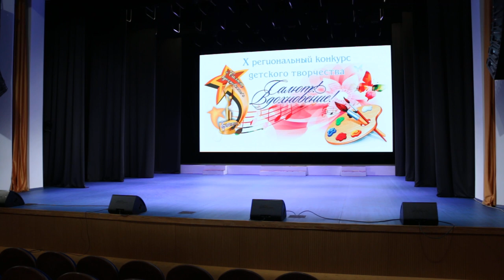ХК "Аврора" - "Ярмарка"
Хореографический коллектив "Аврора" - "Ярмарка"
МБУ ДО "Детская школа искусств №9  им. А. А. Алябьева" г.Оренбург
Руководитель: Фоменко Ольга Алексеевна